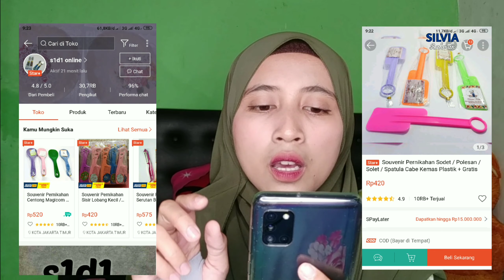HAUL SOUVENIR PERNIKAHAN MURAH DI SHOPEE PART 2 ( RP 420 )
LINK PEMBELIAN PRODUK SOUVENIR MURAH DI SHOPEE ⤵️⤵️⤵️

CASHBACK BELANJA SEBESAR 50% Min. blnj 30rb aja loh dengan masukan kode saat checkout shopee ⤵️⤵️

KODE : SILVI252Q

ATAU Klink link di bawah biar langsung dapet cashback belanja 50% ⤵️⤵️

Editing :
🎥 HP Xiomi S2
💻 Edit : Kinemaster ⤵️⤵️
🎙️ Mic Clip on  beli di shopee⤵️⤵️